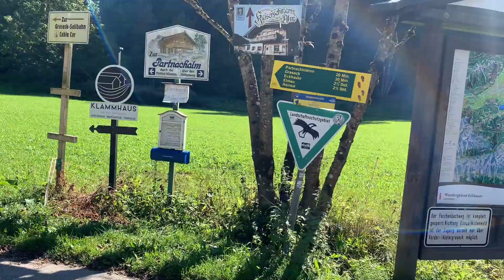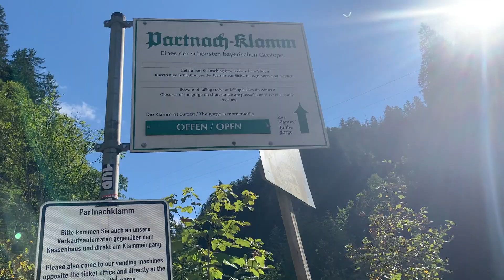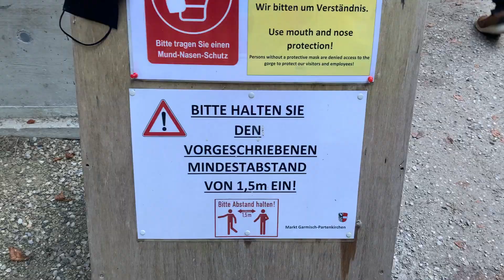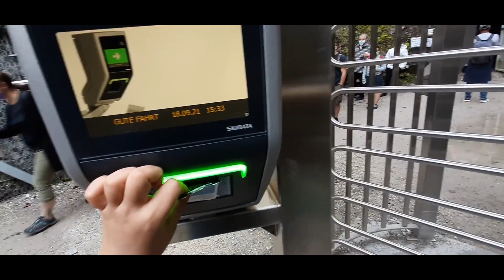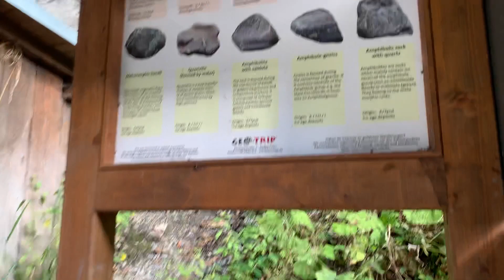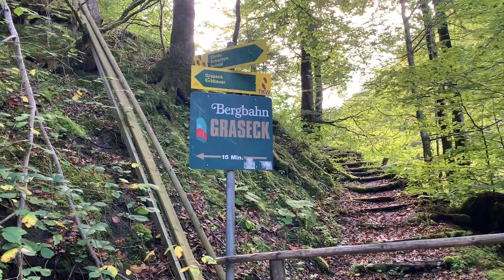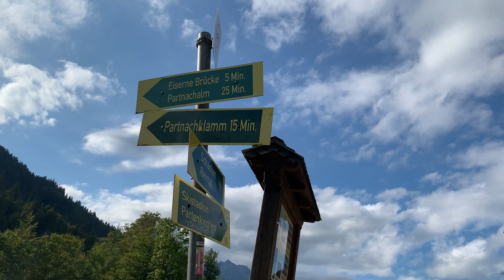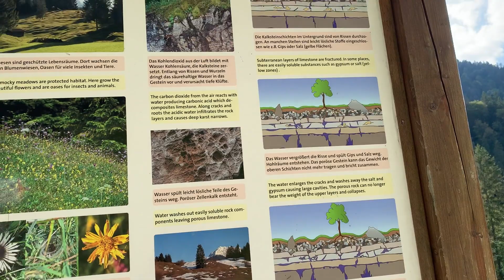HIKING - PARTNACHKLAMM 2021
A short hike to Nature.
Refreshing and relaxing.

Hope you all gonna enjoy and like the video.
If you like then,